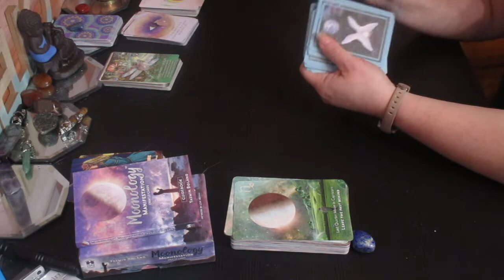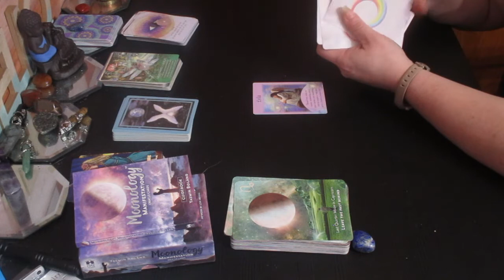A MESSAGE FROM YOUR ANGELS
Welcome back. I hope your enjoying this series.  this is your message for today from your Angels.

Much love!
~Renee G